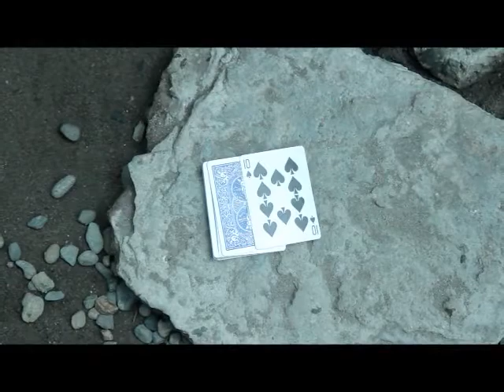The Pack by Arnel Renegado video DOWNLOAD